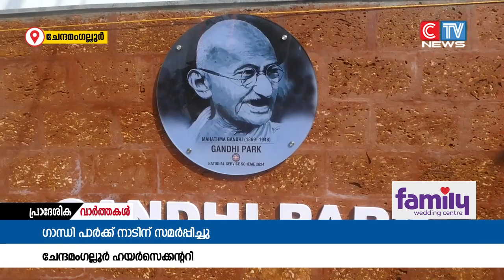മനുഷ്യചരിത്രത്തിലെ ധീരനായ മനുഷ്യനാണ് മഹാത്മ ഗാന്ധിയെന്ന് ഡോ: എം.എൻ കാരശ്ശേരി പറഞ്ഞു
മനുഷ്യചരിത്രത്തിലെ ധീരനായ മനുഷ്യനാണ് മഹാത്മ ഗാന്ധിയെന്ന് ഡോ: എം.എൻ കാരശ്ശേരി പറഞ്ഞു. ചേന്ദമംഗല്ലൂർ ഹയർ സെക്കൻ്ററി സ്കൂളിൽ നിർമ്മിച്ച ഗാന്ധി പാർക്ക് ഉദ്ഘാടനം ചെയത് സംസാരിക്കുകയായിരുന്നു അദ്ധേഹം.